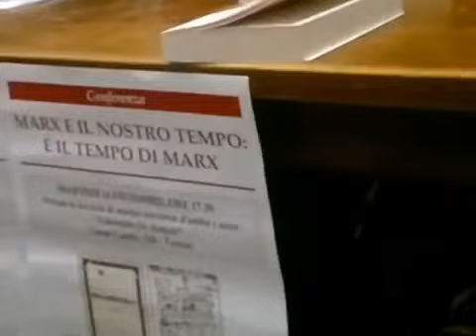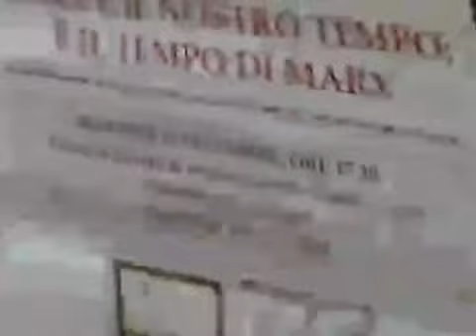DIEGO FUSARO: Capitalismo speculativo e desertificazione del futuro. Con Marx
DIEGO FUSARO: Marx e/è il nostro tempo
Liberi di sapere e di fare sapere. Sosteneteci qui: